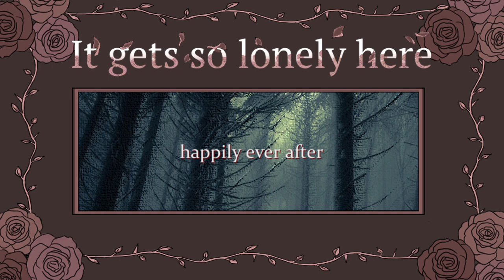It gets so lonely here OST - happily ever after